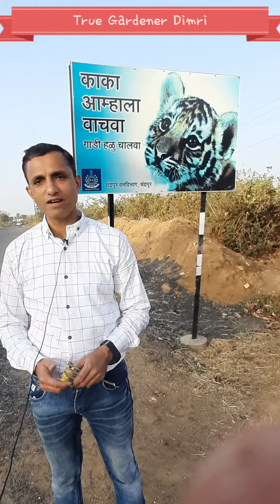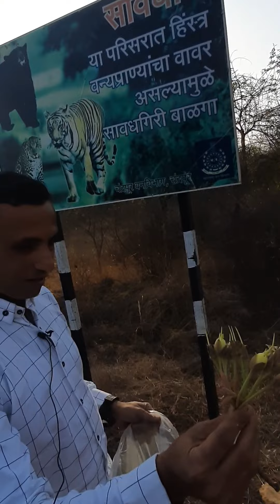महुआ के फुल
It is commonly known as Madhuka, Mahuwa, Mahua, Mahwa,
Scientific Name : Madhuca Longifolia